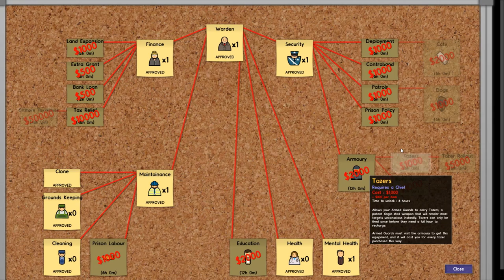Big Empty (Prison Architect Gameplay | Part 10)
Policy is top of the agenda today! I'm playing Prison Architect on the PC! If you'd like to pick up Prison Architect for yourself on the PC you can buy it